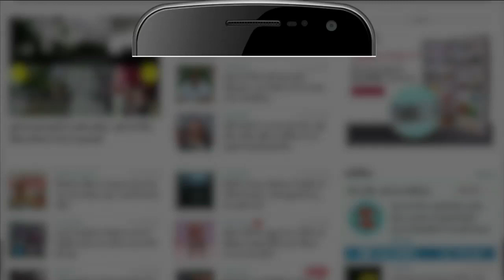बगैर पानी ऐसे जीता है North America के Desert में पाए जाने वाला 'Kangaroo Rat'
धरती पर मौजूद कई जीव ऐसे हैं, जो बिना कुछ खाए कई सालों तक जिंदा रह सकते हैं, तो वहीं कुछ जीव ऐसे हैं, जो लंबे समय तक बगैर पानी पिए भी रह सकते हैं। तो आज हम आपको एक ऐसे ही विचित्र जीव के बारे में बताएंगे जो कंगारू से बेहद मिलता-जुलता है।